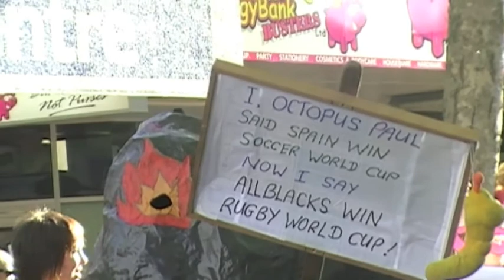Mask Parade 2010.m4v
Nelson - New Zealands annual mask parade - kicks off the summer festival - involving the whole community for a fun day - after the parade the town is turned into a giant festival with live bands and other entertainment till the wee hours of the morning